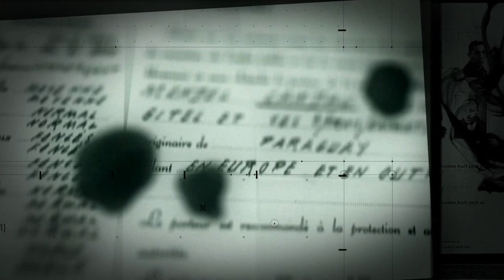IPNtv: Wideoczat z historią: „Grupa berneńska. Polscy dyplomaci ratujący Żydów” - zapowiedź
„Wideoczat z historią” to comiesięczny historyczno-publicystyczny program internetowy Instytutu Pamięci Narodowej

Biuro Edukacji Narodowej IPN zaprasza do oglądania oraz czynnego udziału w comiesięcznym historyczno-publicystycznym programie internetowym „Wideoczat z historią”. Najbliższy odcinek już we wtorek, 29 stycznia 2019, o godz. 18:00.

Gośćmi Piotra Dmitrowicza będą:

Jakub Kumoch – ambasador RP w Szwajcarii
Robert Kaczmarek – reżyser najnowszego filmu produkcji IPN pt. „Paszporty Paragwaju”
Michał Potocki – dziennikarz gazety „Dziennik Gazeta Prawna”